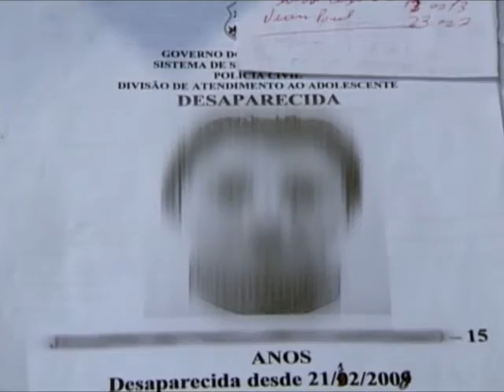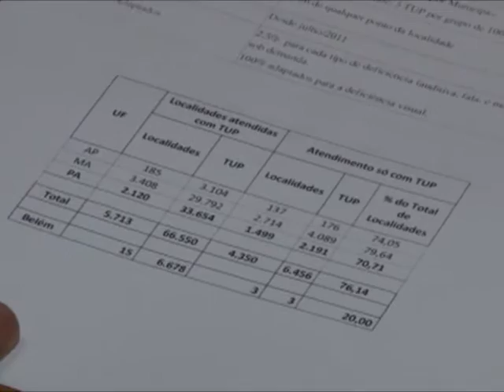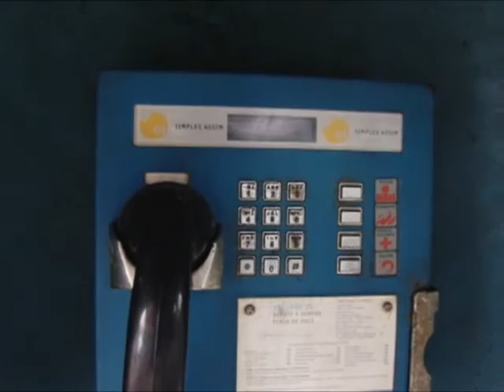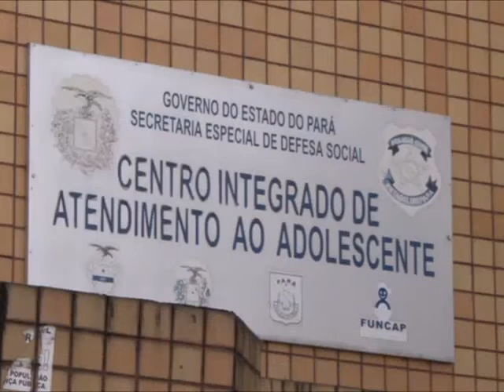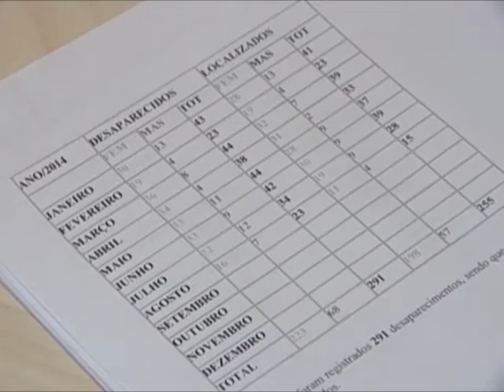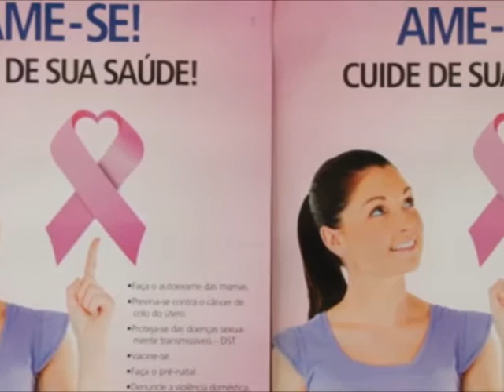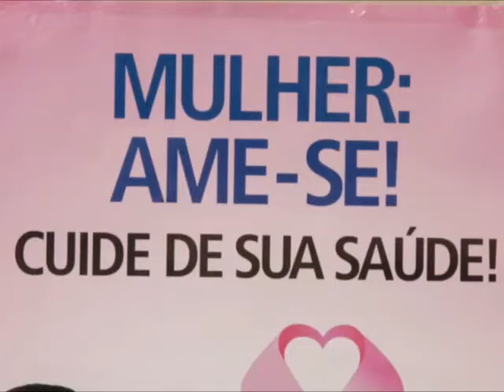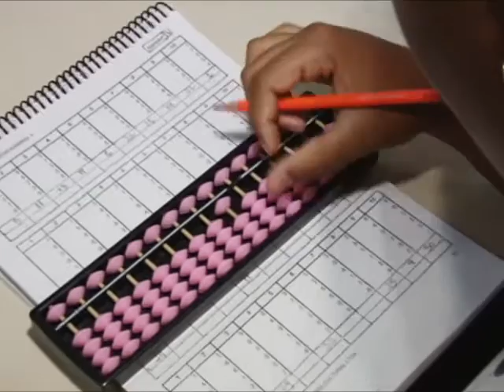Nazaré Notícias - 09/03/2016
Veja nesta edição:

- Pará é o 5° Estado do Brasil em mortalidade materna na hora do parto;

- As lutas do movimento de mulheres negras;

- 90% dos casos de desaparecimento de crianças são solucionados em Belém;

- Campanha chama a atenção para o exame de mamografia em Belém;

- Como a ginástica cerebral pode diminuir os riscos de Alzheimer;

- O advogado Paulo Barradas concede entrevista sobre os direitos das mulheres.